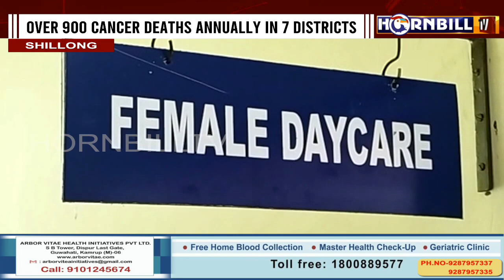OVER 900 CANCER DEATHS ANNUALLY IN 7 DISTRICTS